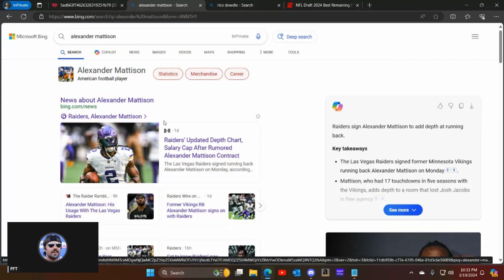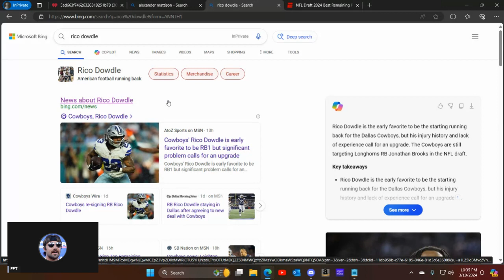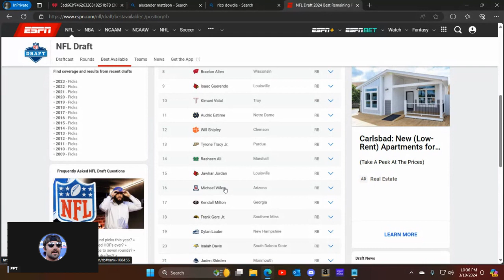Mike Williams, Rico Dowdle, and Alexander Mattison sign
3 signings and my thoughts in fantasy football. Mike Williams, Rico Dowdle, and Alexander Mattison.